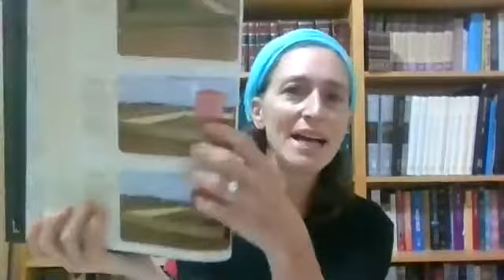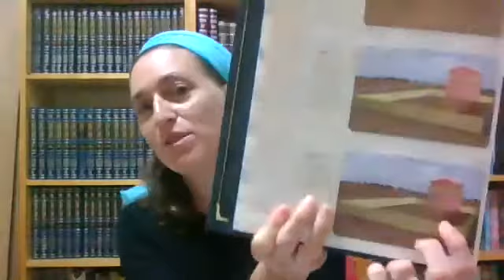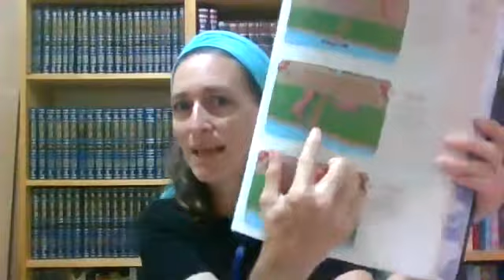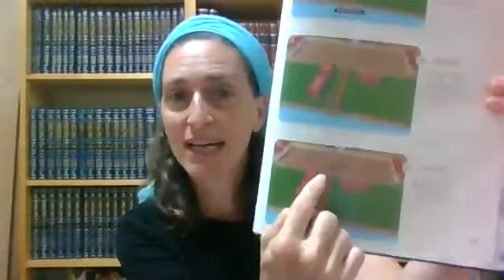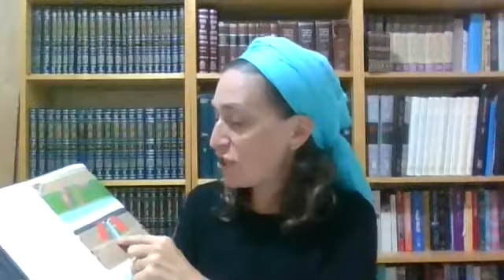עירובין כד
שיעור דף יומי עם הרבנית מישל פרבר